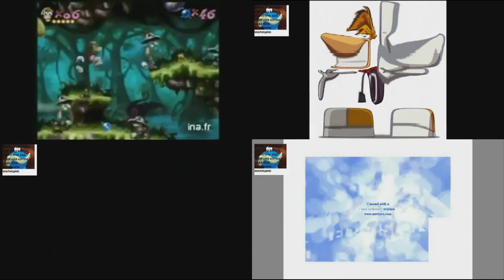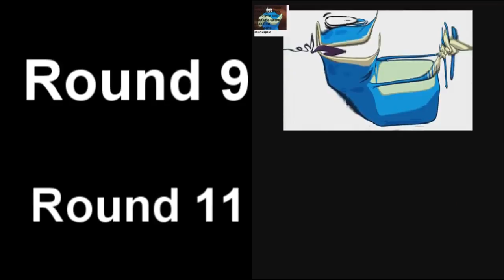Third 4 rounds of SVRYTPT Quadparison